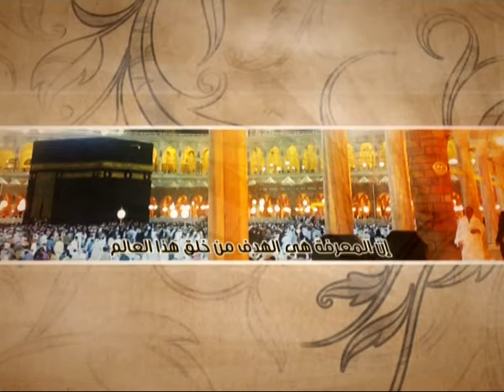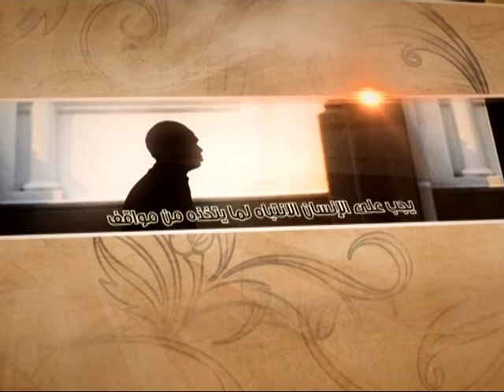العبقات - المعصوم، هكذا يحكم - آية الله الفقيه السيد محمد رضا الشيرازي رحمه الله